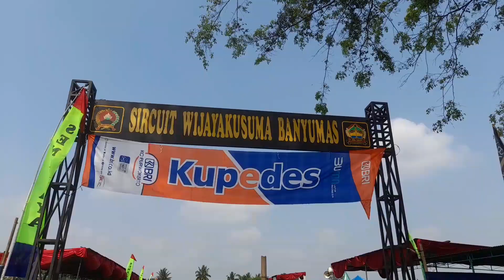DESA OTOMOTIF | SDN 1 CIKEMBULAN | VLOG PRAMUKA POTENSI DAERAH | SIRKUIT WIJAYA KUSUMA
Desa Cikembulan memiliki potensi daerah, salah satunya wisata otomotif motorcross. Sirkuit motorcross ini bernama Sirkuit Wijayakusuma. Dikelola oleh Badan Usaha Milik Desa atau BUMDes Cikembulan.

Sirkuit ini terletak di sebelah lapangan Cikembulan. Sirkuit ini mulai beroperasi sejak 2019. Acara motorcross di sini sudah berjalan 4x dari tingkat Banyumas hingga tingkat nasional.

Wisata otomotif ini diharapkan bisa menggerakan ekonomi masyarakat Cikembulan.

Dibuat untuk Lomba Tingkat (LT) II Penggalang Kwarran Pekuncen Tahun 2022

Dibuat oleh:
Sutradara & Editor: Kak Mohamad Yusuf Kandahlawy, S.Pd.
Videografer 1: Kak Muhamad Azwar Anas, S.Pd.
Videografer 2: Kak Ali Cahyono, S.Pd.
Pengarah Gaya: Kak Supriyono, S.Pd.I.

Dalam video:
Nikhsen Leya Asamofi, Regu Garuda
Muhammad Fauzi, Regu Garuda
Novelia Chilya Zahwa, Regu Edelweis
Alifah Marsha Salsabila, Regu Edelweis

Produksi: Balai Desa Cikembulan & Sirkuit Wijayakusuma, 31 Juli 2022